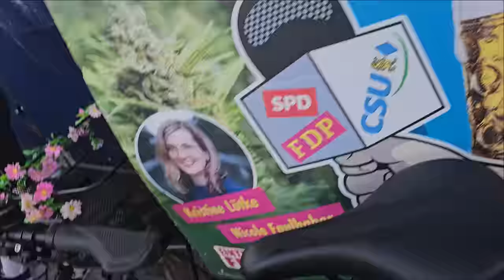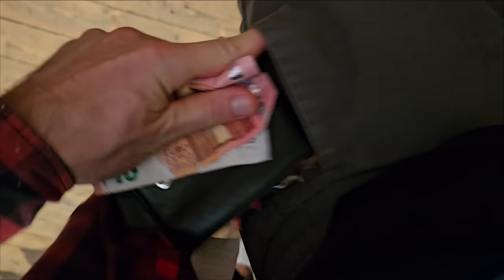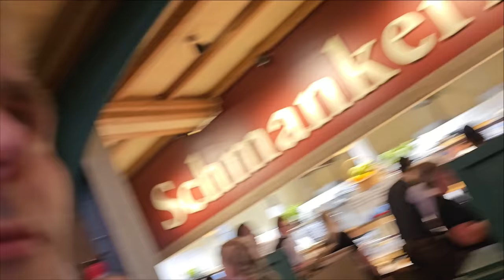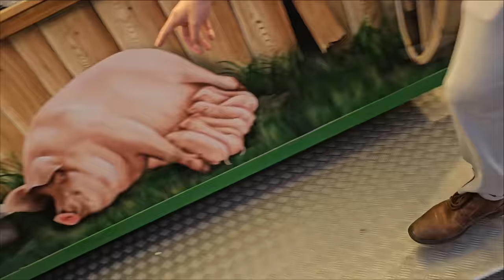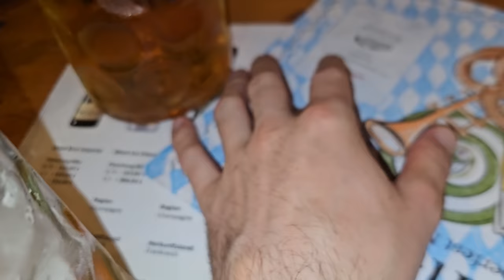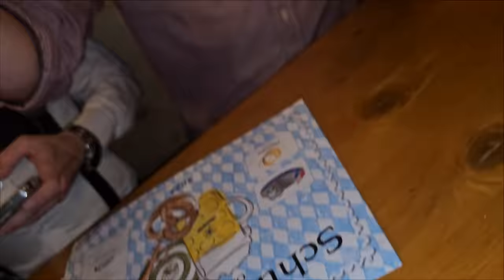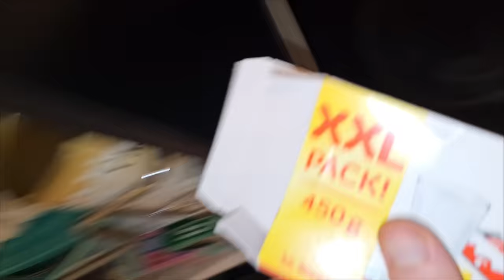Oktoberfestvlog 2023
Fanpost►
David Paul
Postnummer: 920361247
Packstation 126
Münchner Straße 8, 01187 Dresden